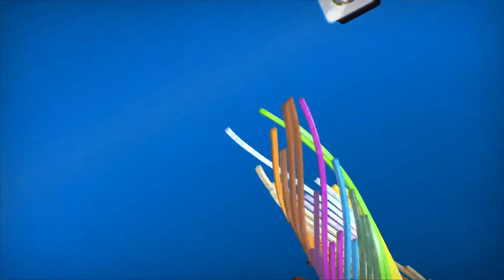Quantum's Xcellis Workflow Storage system at NAB NYC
Alex Grossman of Quantum speaks with Ryan Salazar of Broadcast Beat Magazine at the 2015 NAB Show New York event in NYC. Alex shows us Quantum's Xcellis Workflow Storage system.

Most organizations that work with large amounts of data are familiar with the causes of their pain—large files, even larger data sets, more collaborators, shorter deadlines, nearly constant upgrades—but far less obvious is a way to address the situation. The ideal solution would be a storage system flexible enough to be right-sized for any large data workflow. One that is scalable enough to keep up with growing demands without performance degradation. A system collaborative enough to provide access, regardless of performance requirements. And finally, efficient enough to do all this and stay on budget. Quantum Xcellis™ workflow storage is just that.

CONVERGED ARCHITECTURE
Xcellis optimizes workflow and shared access by combining functions that were formerly provided by separate components into a compact, space- and energy-saving solution. Xcellis manages high-speed disk for the most demanding workflows, multi-protocol SAN and LAN client access, single-pane-of-glass management and monitoring, and automatic data movement to low-cost storage such as cloud, object, and tape. Xcellis maximizes operational and workflow efficiency, and reduces the cost of data storage.

CONTINUOUS SCALABILITY
Other scalable storage systems require additional system acceleration units or compute-heavy expansion nodes in order to scale. These units increase the cost and network complexity of scaling. Xcellis scales simply by adding storage arrays so every dollar invested pays off in more capacity and greater bandwidth. Plus, the initial investment in Xcellis is protected, eliminating forklift upgrades in order to scale.

UNIFIED ACCESS
By combining both SAN performance and the ease of NAS connectivity, Xcellis extends collaboration to the broadest range of users. This provides the right level of performance to the right people, improves collaboration, and simplifies deployments and workflows.

EFFICIENCY AND ENABLEMENT
Xcellis reduces or eliminates the need to maintain multiple storage systems, the network traffic to move data between them, and the time and headcount to manage them. By using converged storage and access, organizations can scale their storage system more efficiently by leveraging every dollar spent to benefit all connected users.

Xcellis optimizes workflows, accelerates time to insight, and empowers organizations to do more with their data.
High-Performance, Massively Scalable Primary Storage
LEARN

FEATURES & BENEFITS

Efficient, converged architecture
Combines compute, client access, and storage to create an efficient and powerful core of a workflow storage solution.

Flexible continuous scalability
Add storage arrays to scale from the smallest configurations to the largest with no forklift upgrades or extra accelerators.

Multi-protocol access built in
Optimizes workflow efficiency and data access by enabling all clients access to the same data regardless of protocol,
on a SAN or on a LAN.

Massive scalability
Support for billions of files across up to 64 virtual file systems. Virtually unlimited capacity. Scale to hundreds of petabytes. Extend scalability even further using cloud, object storage, or tape.

Flexible connectivity options
16Gb FC, 8Gb FC, 1Gb Ethernet,
and 10Gb Ethernet.

Powered by StorNext® 5
Xcellis is designed to get the most out of StorNext 5, the industry’s best data management system for high-performance, multi-tier, shared storage.

StorNext Connect management tool
Built-in deployment, management, monitoring, and reporting for multiple